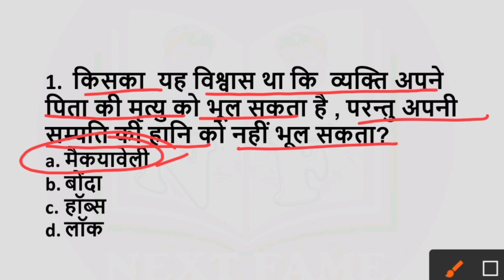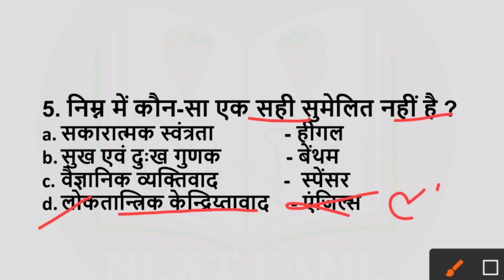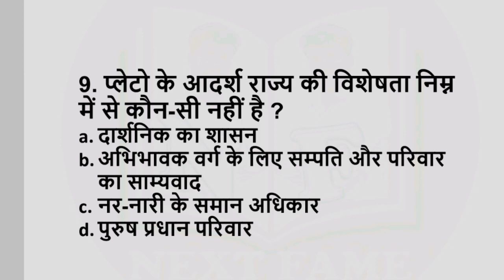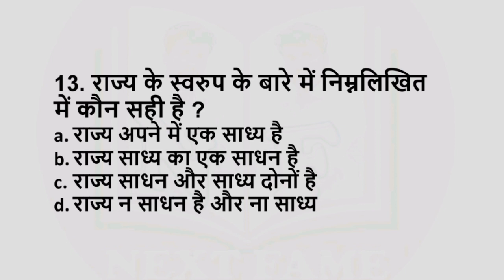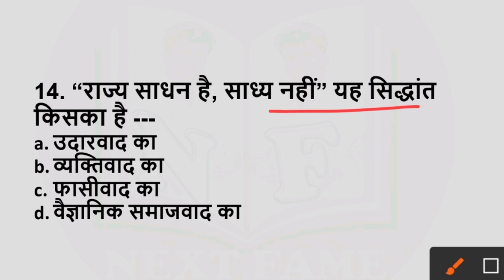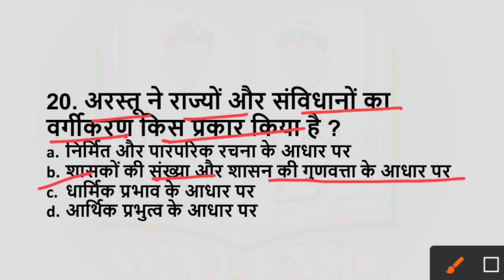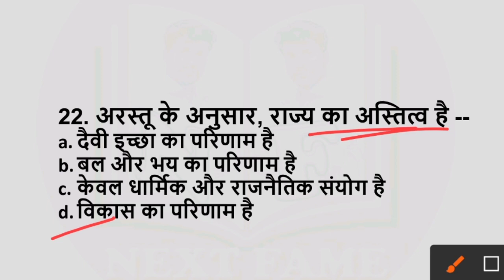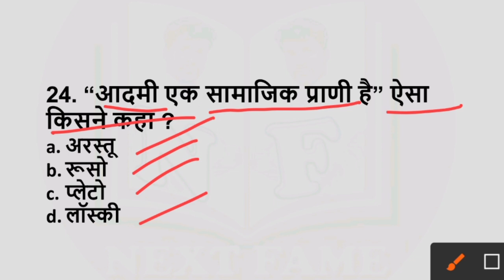LT Grade/GIC/TGT/PGT Civics Practice set, Social science Practice Questions, TGT PGT Previous Year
up Tgt pgt cut-off 2021, tgt pgt 2021 expected cutoff, tgt pgt exam date, TGT PGT latest update
Ltgrade vacancy2021, TGT PGT cutoff 2016#LTGradebharti,up exam,tgtpgt exam date,tgt cutoff,बचे हुए 12 दिनों में कैसे तैयारी करें, UP TGT PGT Exam update,up TGT PGT admit Card, tgt exam date..
up TGT art results 2021, tgt PGT exam, up TGT PGT art exam results 2016 update,up TGT news,
LT Grade new Vacancy 2022, LT Grade Latest update today, LT Grade news today, LT Grade GS, LT update
LT grade vacancy 2021,LT Grade latest news today, 27000 TGT PGT Vacancy, Primary Teacher, TGT Result
LT Grade Vacancy 2022, DSSSB Teacher Bharti 2022, KVS Vacancy 2022, DSSSB General Studies, LT GS, next fame